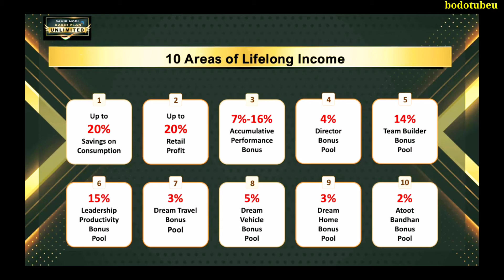Modicare 10 Area Lifelong income||Samir Modi Azadi plan Unlimited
Social Media.